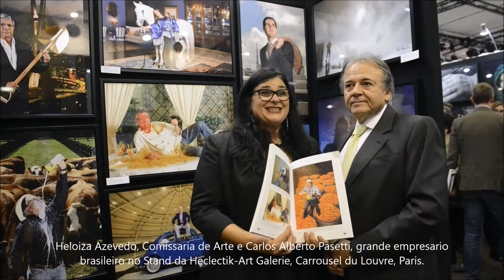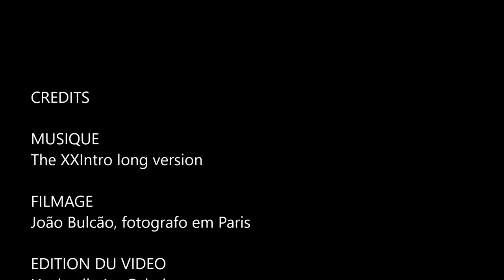QUANDO O EMPRESARIO VIRA ARTE - Curadoria Heloiza Azevedo - CLAUDIO GATTI - FOTOGRAFO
QUANDO O EMPRESARIO VIRA ARTE - Série de FOTOS de autoria de CLAUDIO GATTI - Fotografo, expostas no Salon International d'Art Contemporain - Stand - Heclectik-Art Galerie - CURADORIA - Heloiza Azevedo - CARROUSEL DU LOUVRE - PARIS - OUTUBRO DE 2017 - ENTREVISTA COM CARLOS ALBERTO PASETTI, grande empresario brasileiro, presente na noite de vernissage e fotografado por Gatti de forma inusitada e, que teve a sua foto catalogada no GUIDE Internacional de Art Cpntemporain - Edition Exclusive 2017.